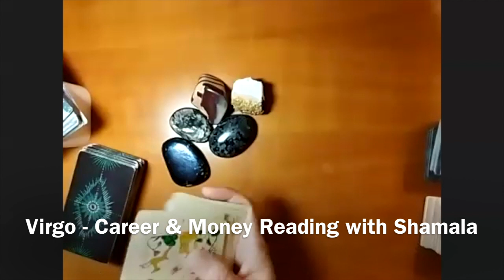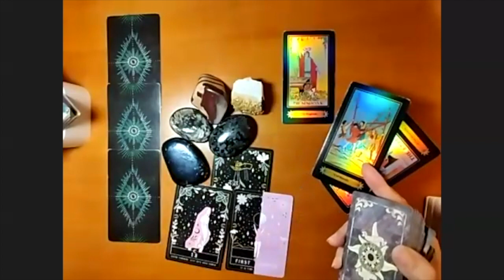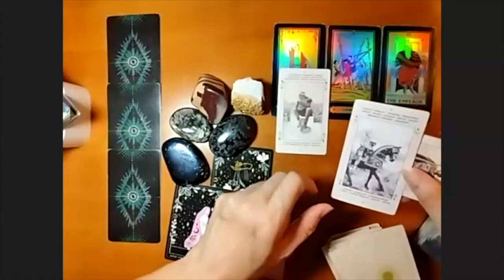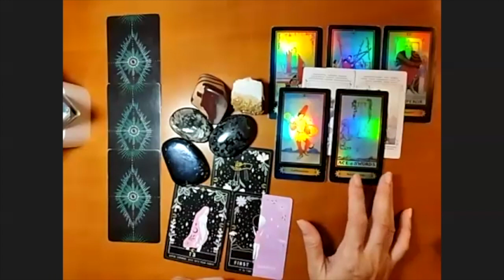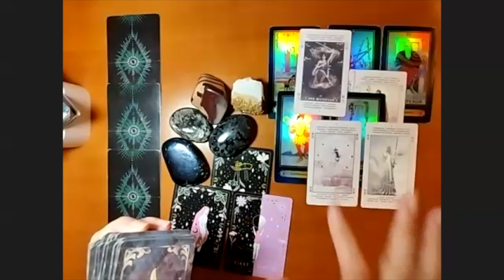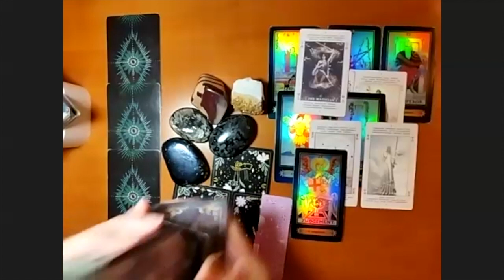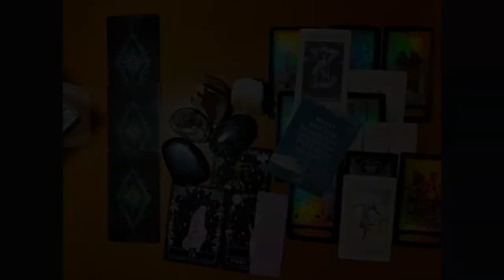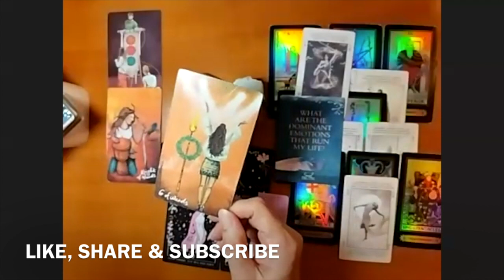Virgo Career & Money | It Is Time To Commit | Reading with Shamala